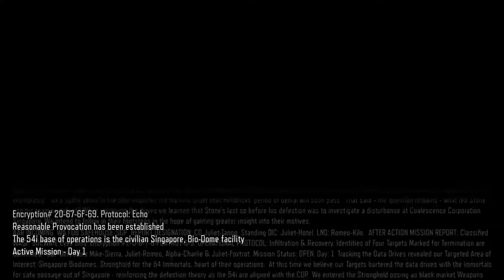Call of Duty: Black Ops III campaign || part 4 Bio dome assult (PS4)